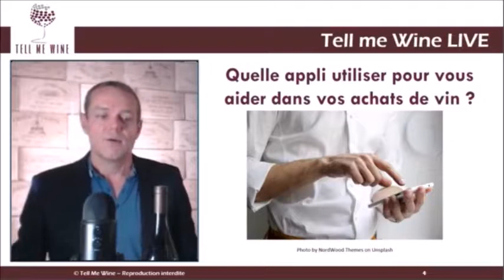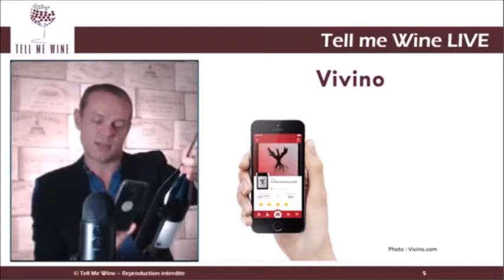QUELLE APPLI CHOISIR POUR VOS ACHATS DE VIN ?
Dans cette vidéo vous allez découvrir l'application que tout amateur de vin doit avoir dans son smartphone.

Je m'appelle Franck Bernard. Je suis sommelier et formateur en vin. Depuis 2009 je donne des cours d’œnologie et je gère un Chaque année, j forme plusieurs centaines d'amateurs de vins.